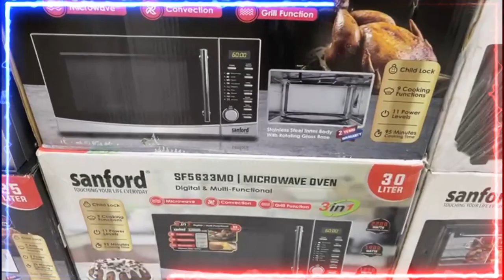SANFORD MICROWAVE OVEN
Flying Dove Limited brings to you Sanford Kitchen Appliances from the house of “SANFORD JAPAN”, known for its innovative technology.

Shop Online or Visit us at the nearest store.

📍Plot 4B, Agoro Odiyan Street,
Victoria Island, Lagos

📍29, Allen Avenue
Ikeja, Lagos

📍Murtala Mohammed International(duty-free), Lagos